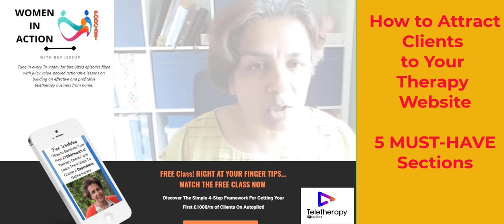What is a Sales Funnel for Therapists?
Have you ever wondered how businesses get consistent sales?

If you've ever tried selling a service or a product, you know how difficult it can be. You can make a sale, but it is difficult to get to the point where you can make a steady income.

Successful businesses don't just make sales here and there. They sell consistently and in high enough volume that they can comfortably hire full-time employees. They know that despite regular spending, they will be profitable.

The key to consistent sales is SALES FUNNELS.

SALES FUNNELS DEFINED

What exactly is a sales funnel?

A sales funnel is a step-by-step process that allows you to get your prospects one step closer to your offer and purchase decision through a series of marketing actions such as sending automated emails, videos, articles, and landing pages.
Think of the sales funnel as a virtual salesperson who works 24 hours a day, seven days a week, 365 days a year without complaining or asking for more money.

🎥 All the equipment I use for my YouTube videos & website/blog:

How to build a business that also allows you to have a life via Builderall

👉 Learn more about the all the programs Bev provides ( including her monthly membership club)